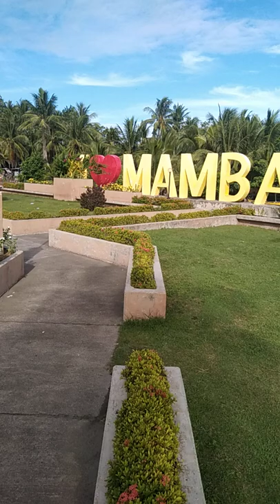Trash Cans Can Save the Oceans! Just watch me....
Not being able to get any local support has forced me to find creative solutions. Here is my new trash can design, cheap and effective. They take standard size grain sacks readily available here, we pull the clear liner inside to use for the plastics bottles and grain sack for the trash. Made a huge difference in both our downtown parks, but is up to me to service them even when I supply replacement sacks to park workers. It is a real struggle here with  everything I try, hope to train the employees of park to take over for me, but as with everything it takes time...a lot of time.